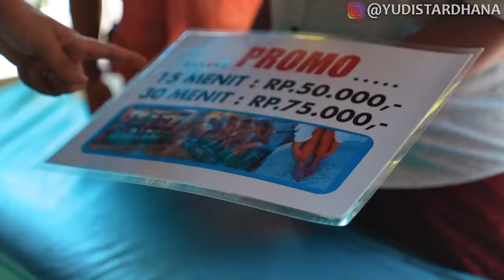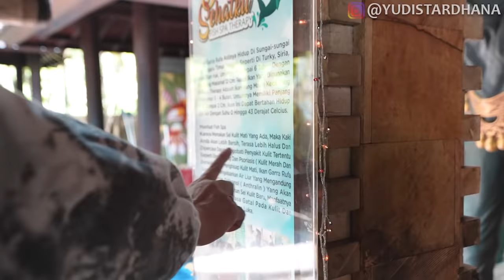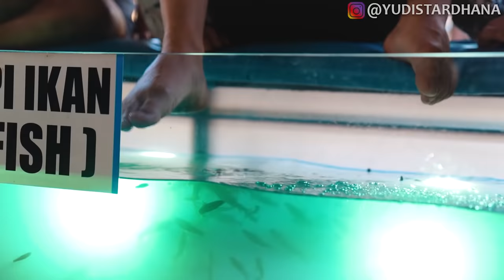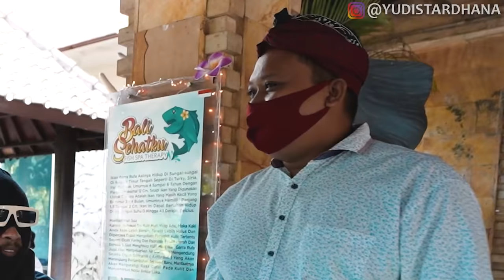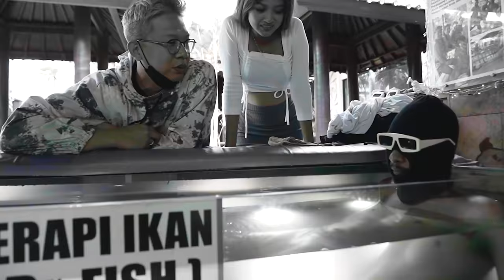TERAPI IKAN SELURUH TUBUH!!